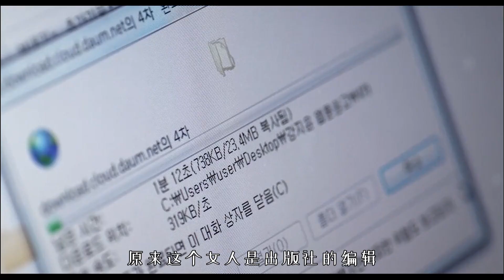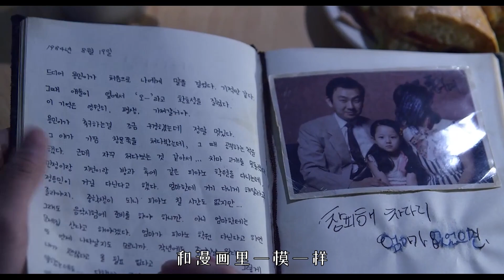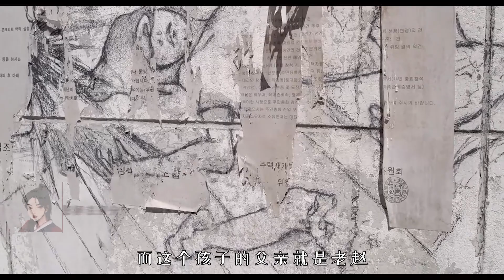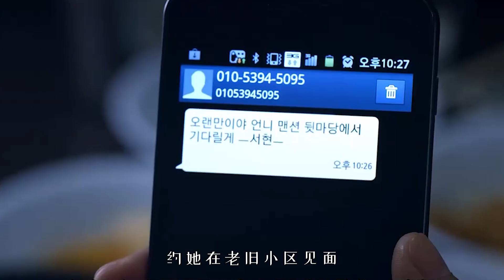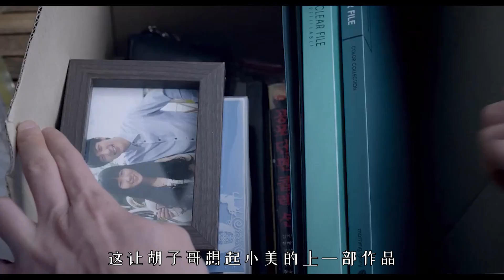能預言S亡的詭異漫畫，預告S人，背後”摸頭殺“直擊靈魂，S人時間于現實同步！韓國經典恐怖片《殺人漫畫》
如果你喜歡這期視頻，歡迎點贊、評論和訂閲哦~
如果你也愛重口、獵奇、恐怖、驚悚片的話，關注師姐準沒錯！

你的支持就是師姐更新的動力！

If you also love heavy-mouthed, novelty, horror, and thriller movies, it's not wrong to pay attention to Sister Sister!

If you have a favorite movie, you can comment directly, and the sister will explain it to you one by one~
Your support is the motivation for the renewal of Sister Sister!